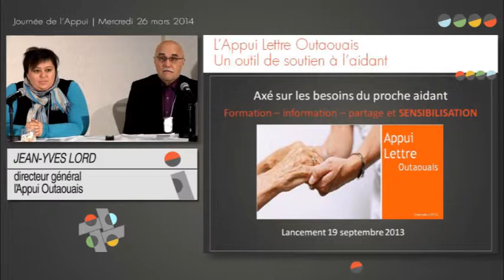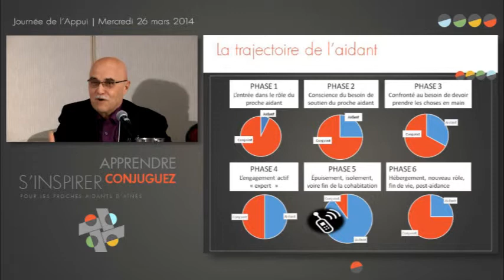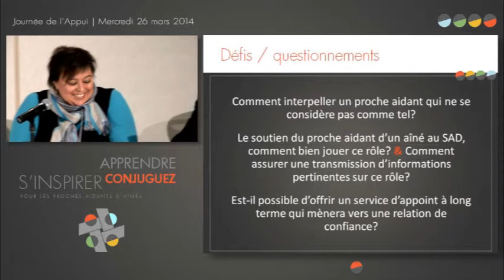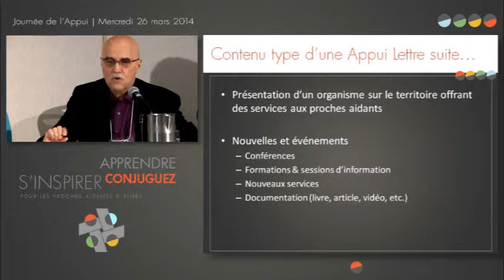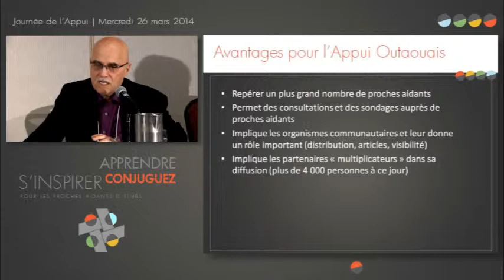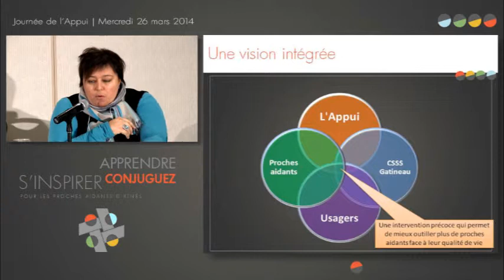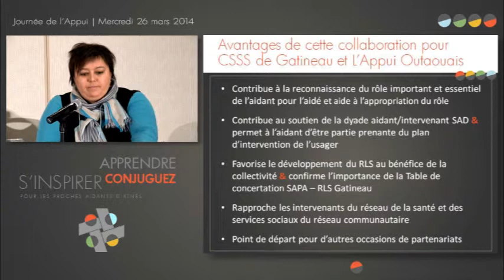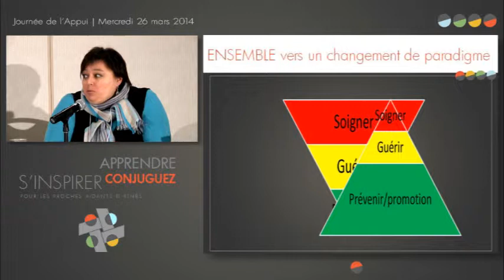ACCROCHER LE PROCHE AIDANT EN TOUTE DOUCEUR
L'infolettre de l'Appui Outaouais à l'intention des proches aidants de notre région s'est avérée une excellente façon de rejoindre le proche aidant plus tôt dans sa trajectoire. Pour l'Appui, c'est une façon de maintenir un contact régulier avec les proches aidants. De lecture conviviale, elle permet à l'aidant de s'informer sur les services disponibles. De plus, les conseils et les outils qui y sont proposés permettent au proche aidant d'initier sa propre démarche sur les défis et les différentes réalités reliées à son vécu d'aidant. Afin de rejoindre un plus grand nombre de proches aidants recevant l'infolettre, le CSSS de Gatineau et l'Appui Outaouais ont établi un partenariat pour la transmission des renseignements personnels nominatifs des proches aidants d'aînés recevant des services de soins à domicile ou de ceux qui sont en attente de ces services. La démarche, les objectifs et les grandes lignes de cette entente vous seront présentés.

Cindy Buteau, coordonnatrice RSIPA (SAPA), CSSS de Gatineau
Jean-Yves Lord, directeur général, l'Appui Outaouais